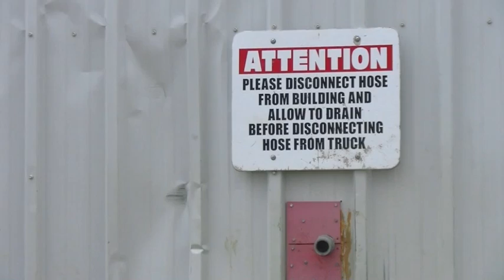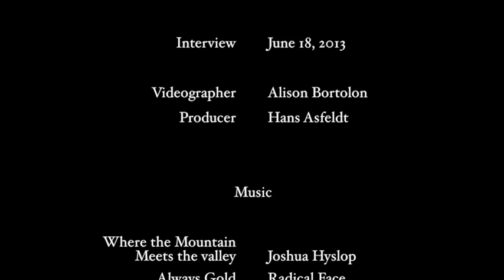Fracking in Alberta: Dr. Gary Tresidder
Dr. Gary Tresidder lives near Cochrane, Alberta and is standing up against the flaring that occurs upwind of his home on the dozens of frack sites in the Lochend area. This is the third film in a series on hydraulic fracturing in Alberta.